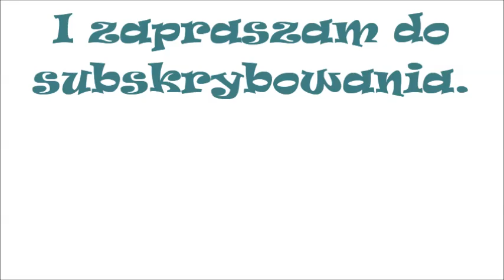😡👊JAK ONA GO CIĄGLE OKRADA....🥜🥜🥜CO TA ZA BEZCZELNA ZŁODZIEJKA?🐿️